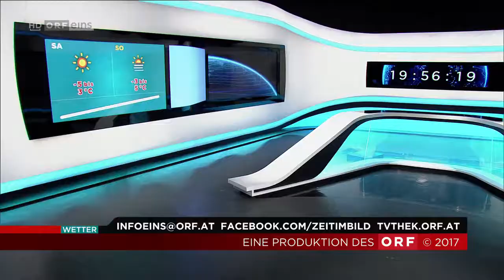Eser Ari Akbaba 19 01 2017